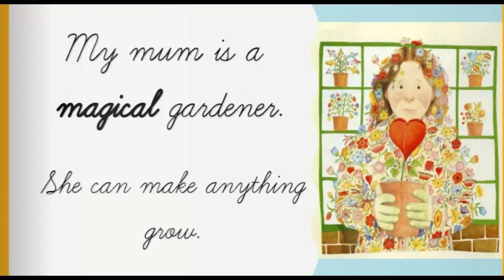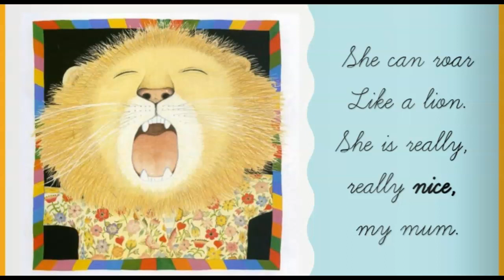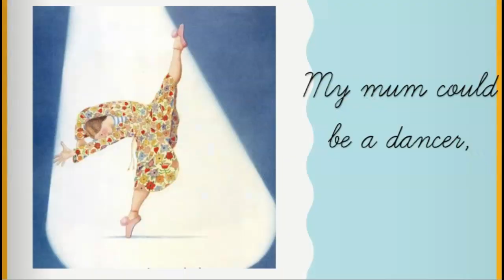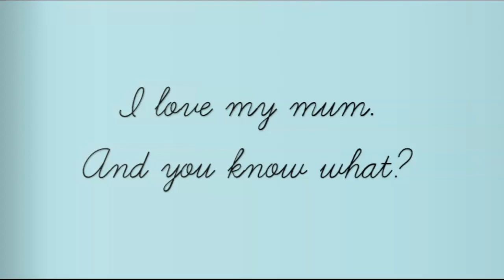My Mum by Anthony Browne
She's nice, my mum . . . My mum's a fantastic cook and a brilliant juggler. She's a great painter and the strongest woman in the world! She's really nice, my mum. A warm, funny tribute to Mum (and to mums everywhere) by the brilliant author/illustrator Anthony Browne